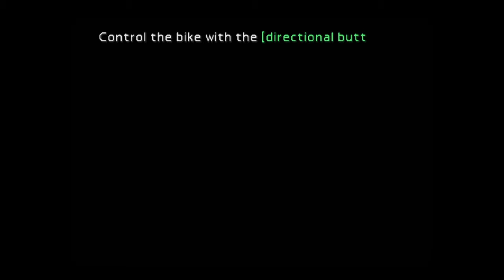FINAL FANTASY VII ActI- Chp3: SHINRA-End- Caught!/Rufus/Highway Chase/Escape from Midgar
Boss(es):
Hundred Gunner
Heli Gunner
Rufus & Dark Nation
Motor Ball